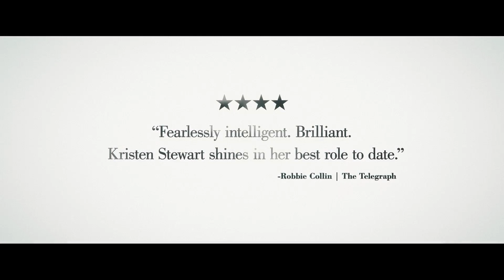Clouds of Sils Maria - Official Trailer HD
Directed by Olivier Assayas, with Juliette Binoche, Kristen Stewart and Chloë Grace Moretz.

Olivier Assayas' drama Clouds of Sils Maria stars Juliette Binoche as Maria, a celebrated actress who is traveling with her personal assistant Valentine (Kristen Stewart) to accept a lifetime achievement award for the playwright and director who launched her career. On the way, they learn that the celebrated artist has passed away. At the gala, a talented young director offers Maria the chance to star in a revival of the play that made her famous, this time portraying the part of the older woman that the young woman in the play seduces and destroys. Maria tentatively accepts, and as she attempts to find her way into the other character, she learns more about her new young co-star Jo-Ann (Chloe Grace Moretz), a talented but troubled teen the tabloids have made a fixture for her tantrums and bad behavior.